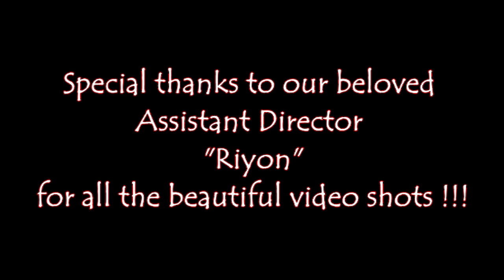Tum Jo Mile Toh Laga Hain Jaise Mili Zindagi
Today, the 29th November 2018, as we have completed 10 beautiful years of togetherness, I wish you a very Happy 10th Wedding Anniversary dear Manjushree !!!